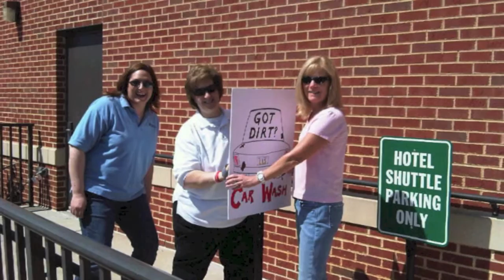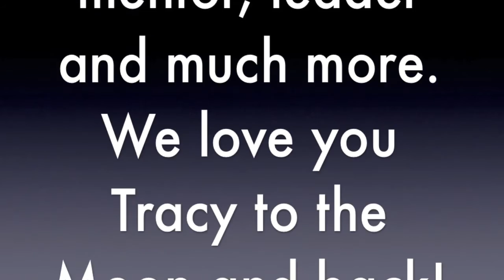Tribute to Tracy Holmes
This video is a small tribute to Tracy Holmes.